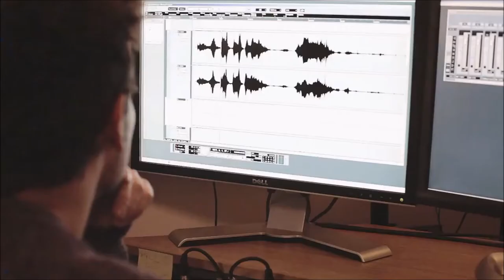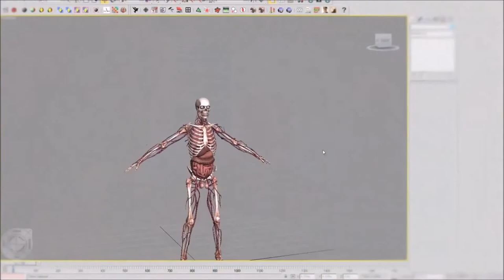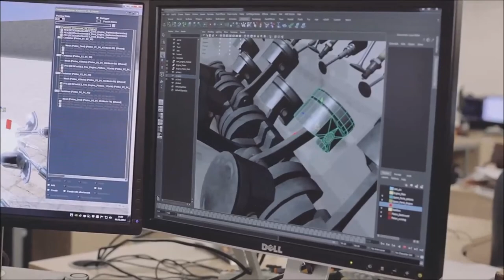▶ Sniper Elite 3 - Developer Diary - X Ray Killcam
In their latest developer blog video, Rebellion takes us through the "Anatomy of the kill-cam," a signature piece of the Sniper Elite franchise. We look at the updates in Sniper Elite 3, such as the new muscle and circulatory system layers, and get a sneak peak of the new vehicle kill-cam. Sniper Elite 3 will launch in Q2 2014 on PS4, Xbox One, Xbox 360, PS3 and PC.